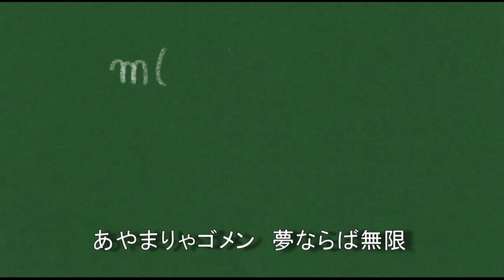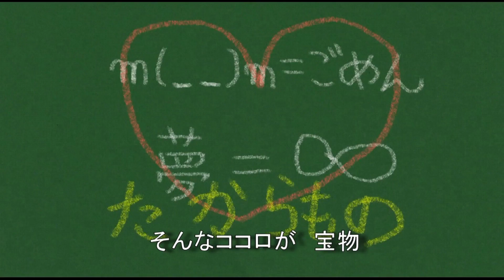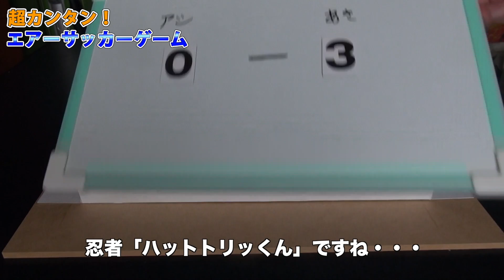【かんたん工作】エアーサッカーゲームの作り方（あきばこファクトリー_79）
夏休み最終日でも間に合う！「それなり」な工作シリーズ！
ゲームセンターで人気のエアホッケーとサッカーが融合！？
１００均グッズで超エキサイティン！なゲームを作ろう！

無駄に力の入った茶番にも注目！

感想・質問・リクエストはコメント欄、パーソナルメッセージからどうぞ！（ＹｏｕＴｕｂｅのアカウントが必要です）
「あきばこファクトリー」とは・・・
某放送局が以前放送していた長寿工作番組のように、
モノ作りの楽しさを分かりやすく伝えることを目的として作成しています。
本家の方は主に幼児向けに作成していますが、あきばこファクトリーでは、より幅広い年代へモノ作りの楽しさを伝え、また難しい部分については保護者の方といっしょに作ることで、コミュニケーションのきっかけとなってくれれば...と思い制作しています。

夏休みの工作のネタとして、授業の教材として（いるのか？ーｗ－；）、子供に「すごーい」と言ってもらえるネタとして、幅広くお使いください♪
ただし商用利用についてはご相談ください。(TV局・出版社の方、お待ちしております！なんてねｗ）